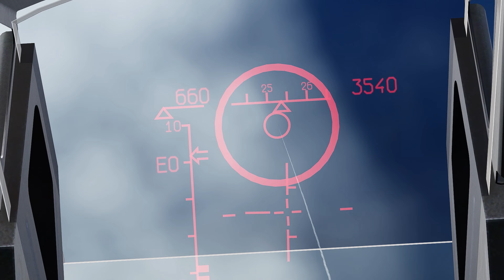The R-27ET Is My Favorite